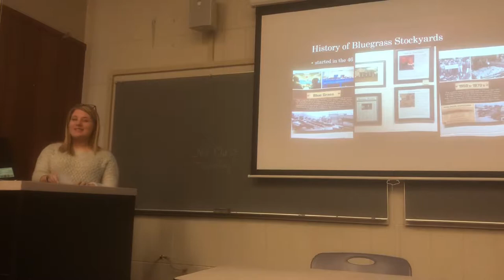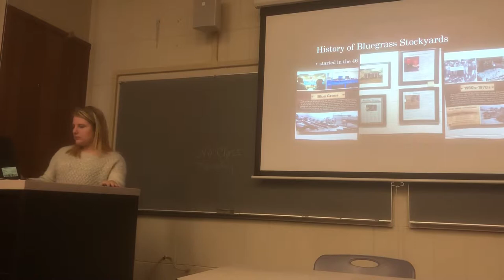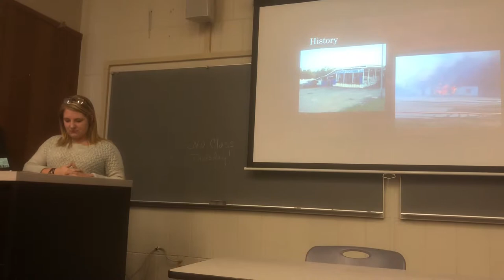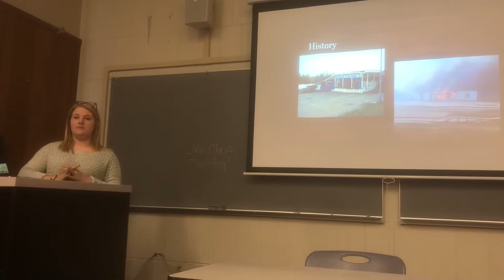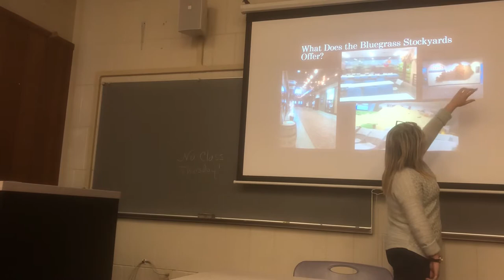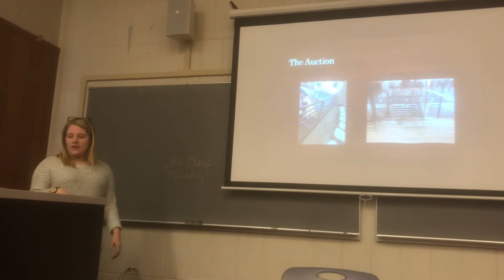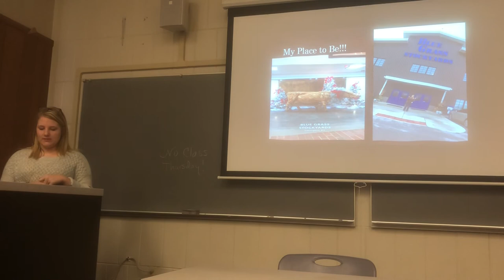speech 2-bluegrass stockyards